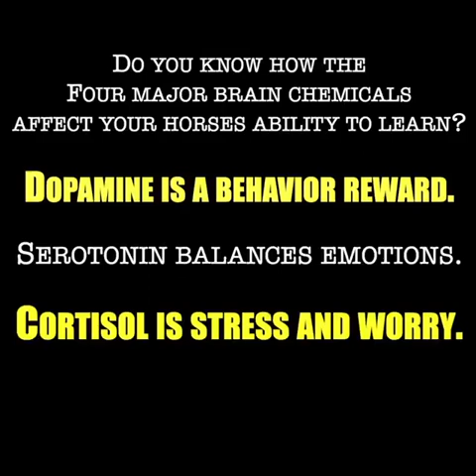Science Based Horsemanship-Promo Video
*Get UNLIMITED ACCESS* to exclusive videos, tips and tricks for beginners to advanced horse trainers in *West’s Online Horse Training Course – Science Based Horsemanship:

Now you can discover how to *train your horse with natural horsemanship the easy way* – using the power of science and the horse’s _natural brain chemistry_. When you work with the equine brain, you form lasting training relationships, making *liberty and natural horse training easier, faster and safer* for you and your horse.

△_Get Hours Of Horse Training Videos + More Added Every Month_
△_Learn Groundwork Exercises, Roundpen, Liberty Lessons And Much More_
△_Unlock Your Horses Mind To Learn Faster And Easier_
△_Restart And TuneUp Older Horses By Finding And Fixing Problem Areas_
△_Start Colts And Young Horses With Natural Horsemanship – On Steroids_
△ _Works On All Horse Breeds – From Arabs To Quarter Horses, Appaloosas To Wild Mustangs_

*WANT FREE CONTENT?*
We also have provide a *FREE Docuseries*, where we highlight a common horse training problem and post a *free training tip video*, which is available for one week.

West Taylor is a renowned BLM Mustang Trainer, who has worked on a variety of major Wild horse film projects and worked with various veteran groups and special education programs using his unique approach to training wild horses to be calm, steady and reliable trail horses, working horses and equine therapy horses.